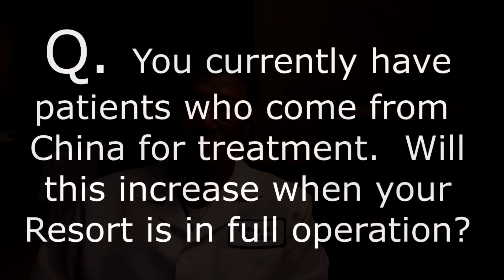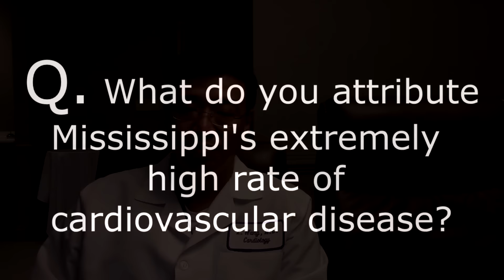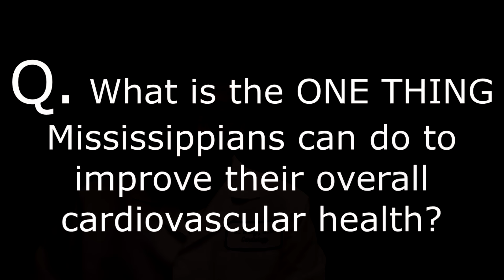MBJ TV Dr Zilin Wang - Medical resort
MBJ-TV talks with cardiologist Dr. Zilin Wang about his concept for a Medical Resort